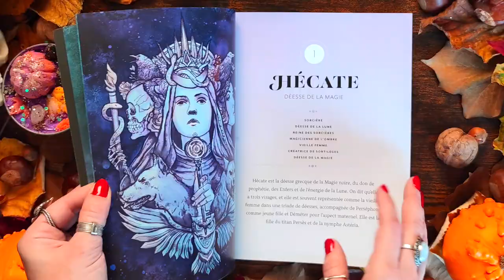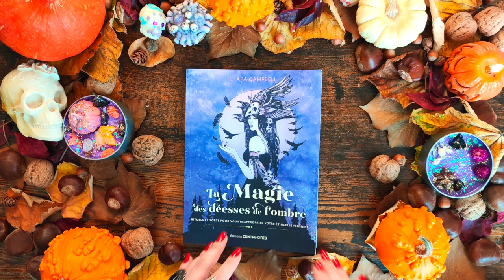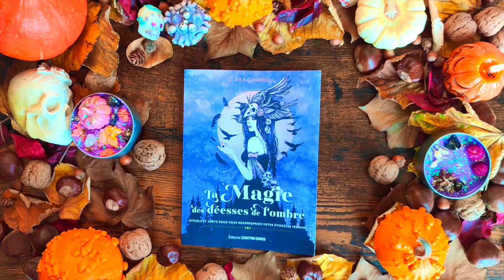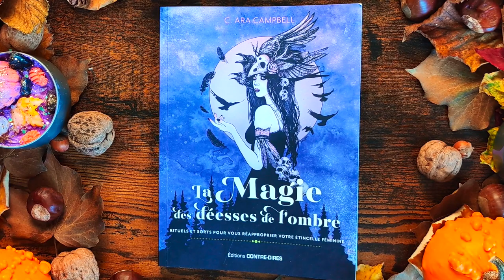🌙 Créez votre Bouteille de Protection pour Samhain avec Hécate 🙏 La Magie des Déesses de l'Ombre 🕯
🎃 Créez votre Bouteille de Protection pour protéger votre foyer lors de la nuit de Sahmain
🙏 A partir des recommandations du livre "La Magie des déesse de l’ombre", réalisez votre rituel sous la protection d’Hécate

📚 Cette vidéo a été réalisée en collaboration avec les éditions contre-dires, label de Trédaniel et se base sur l’ouvrage de C. Ara Campbell,

⚡ Vous retrouverez sur Etsy chaque objet qui apparait dans la vidéo :
🌜La statue d’Hécate
🎃 La bougie Citrouille « Jack O' Lantern » et le petit chaudron
💀 La calavera
☠️ La tête de mort blanche en cire
🕯Les bougies violettes sont mes propres créations

🔮 Pour un tirage personnalisé, vous pouvez consulter mon 👻 Un très beau sabbat de Samhain à vous !
❤️ Miss Mojo 🕊